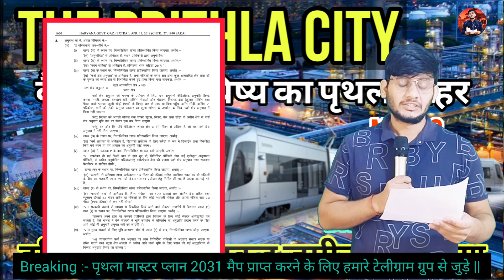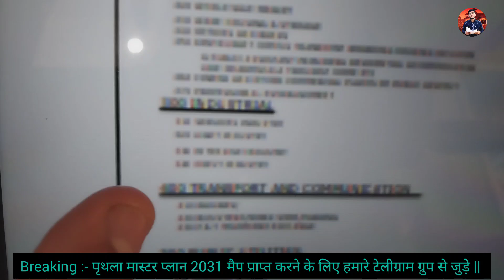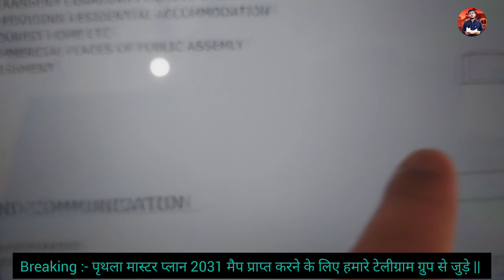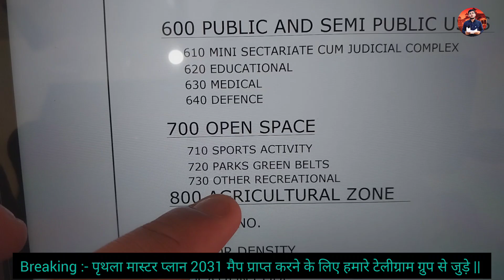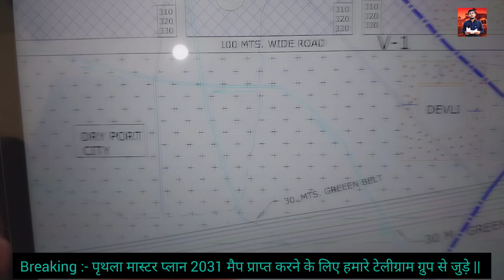THE PRITHLA कैसा होगा हरियाणा के पृथला शहर का भविष्य Future City